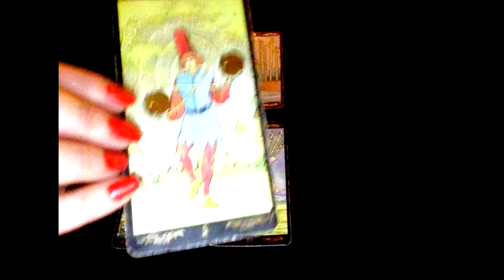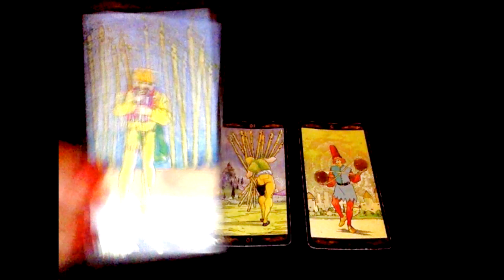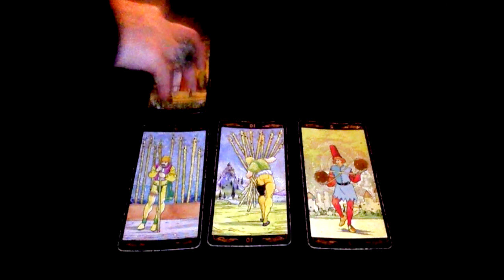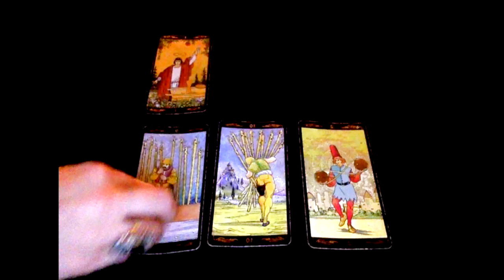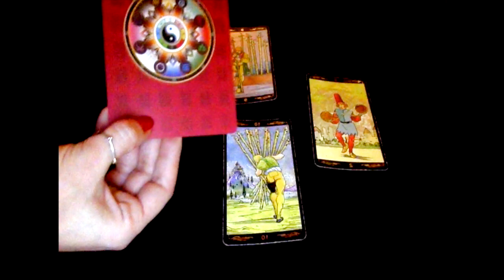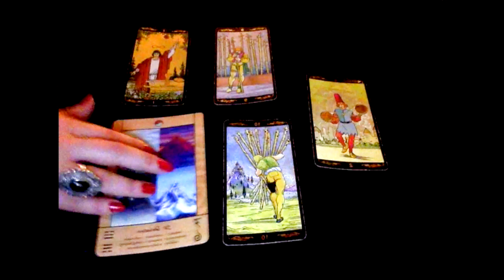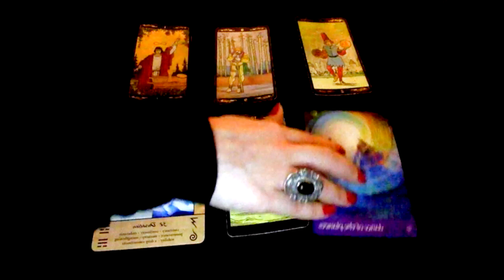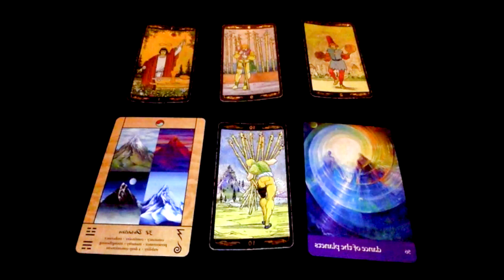Sagittaire - Février 2018 - Horoscope - Tirage Mensuel (Tarot et Oracle)